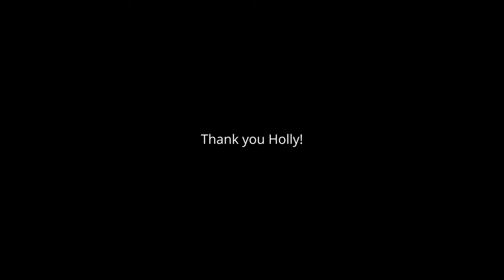Why I Went Vegan | Vegan Watching Holly Brown Fit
Fitness trainer Holly shares her vegan story! This is part of the Vegan Watching Storytelling Series, where we watch vegans share their perspectives around the world.